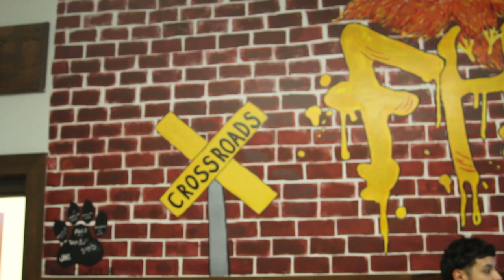Creative Classrooms celebrates National Poetry month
In celebration of National Poetry month, TCP would like to share a few pieces written by our Fenway High students!